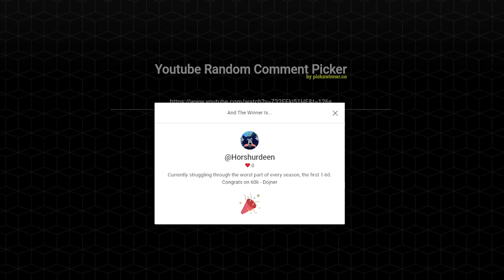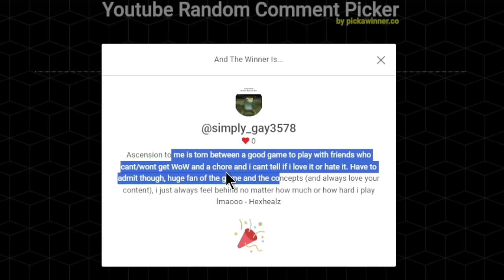Will this new build be THE ONE? | Project Ascension S9 | ALL RANDOM Classless WoW | Ep.3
Mcdoubles back again with a brand new video and today we're back on classless WoW Season 9 to try and obtain a build that is both fun to play, strong, and capable of progressing deep into the Manastorm with. Will this be the one?

I get a lot of AoE and its a whole lot of fun to play but we definitely encounter the elusive 'squishy' feeling that we definitely did not have in previous builds. We make some decent progress and I decide that I think my major goal for this season will be to try and make it on the Manastorm leaderboard before it all ends.